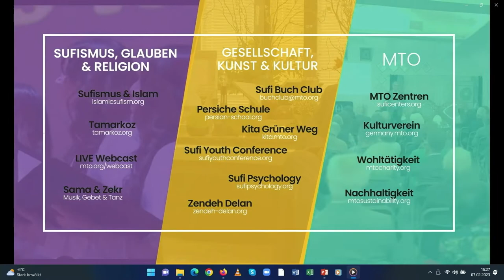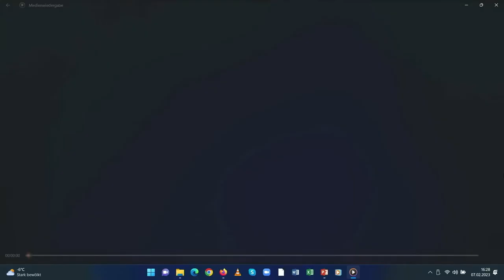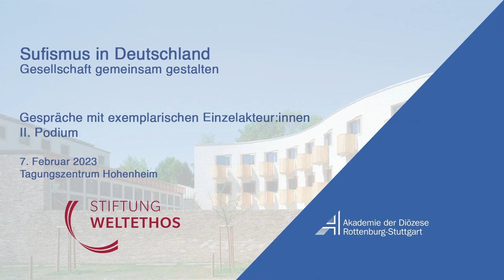Beispiele des gelebten Sufismus in Deutschland: Maktab Tarighat Oveyssi Shahmaghsoudi (MTO)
Dr. Maryam Balke und Dr. Galia Diez berichten über Strukturen und Wirken der "Maktab Tarighat Oveyssi Shahmaghsoudi (MTO) – Schule des Islamischen Sufismus" als Beispiel einer Institution des Sufismus in Deutschland.

Das von Dr. Hussein Hamdan moderierte Gespräch entstammt unserer Kooperationstagung mit der Stiftung Weltethos zum Sufismus in Deutschland am 7.2.2023 im Tagungshaus der Akademie der Diözese Rottenburg-Stuttgart in Hohenheim.